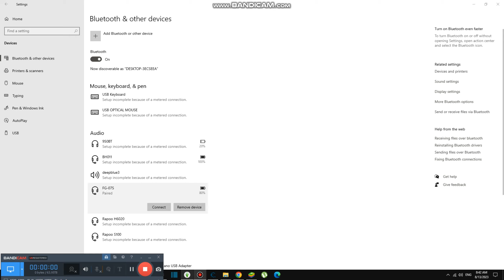Selling our Paintings in Store {6,003}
Today we are selling our paintings in this store and it is so expensive now